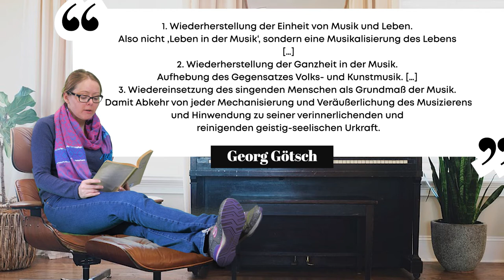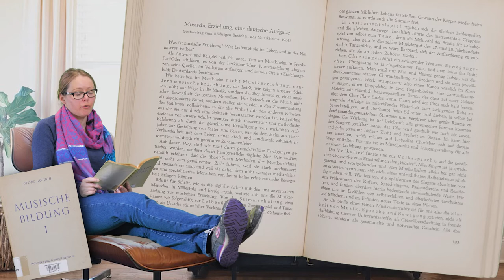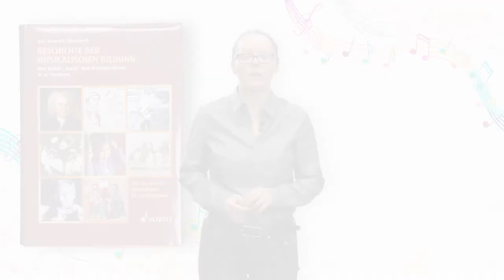[MuKo] Episode1: Musische Erziehung